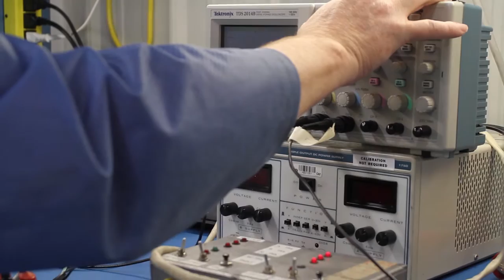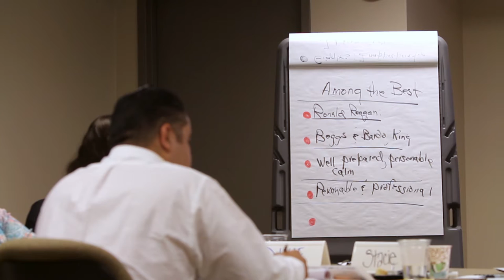Ametek Advanced Industries | Wichita, KS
AMETEK, Inc. is a leading global manufacturer of electronic instruments and electromechanical devices. They have over 15,000 colleagues at more than 120 manufacturing locations around the world. Supporting those operations are more than 100 sales and service locations across the United States and in 30 other countries around the world.